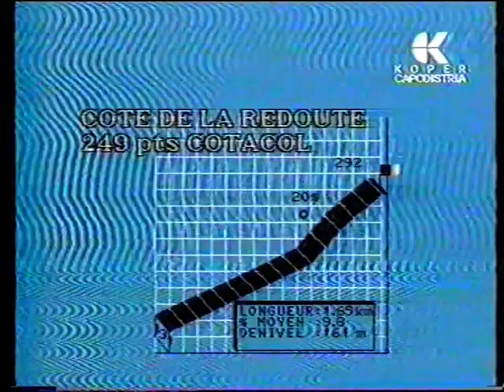Liegi Bastogne Liegi 1989